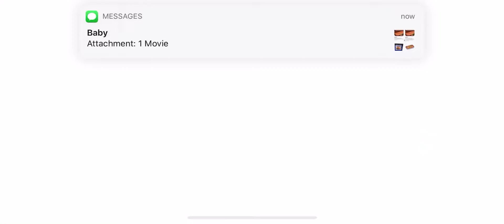Roana Summons Epic 7